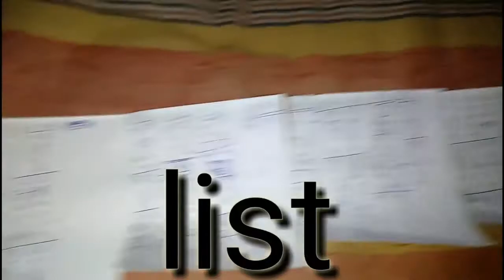Gaal ni kadni (short funny film ) by v rock assandh